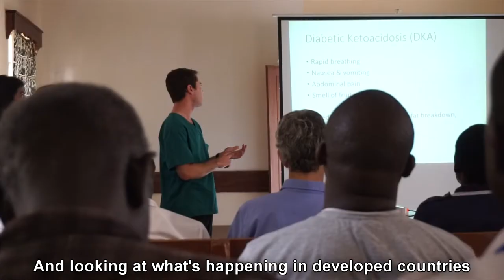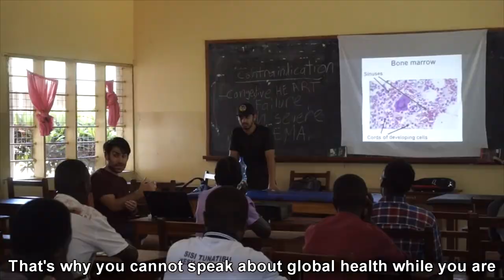Touro University California - Global Health - Tanzania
The mission of the Global Health Program at Touro University is to promote the interest of our medical and healthcare students on global health through education, research, and community service. The teaching of global health is grounded in the complex realities of local communities and health service institutions through an integrated curriculum of case-based courses, research apprenticeships, elective rotations, summer internships, and clinical and public health practicum. This brief video showcases some wise words from Dr. Bweru Chirangi as well as footage of our students in Tanzania!

Video Credit: Omeed and Rameen Atefi